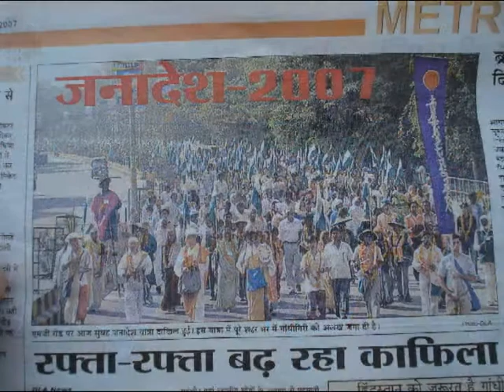Сангха ( Chris Rea- Nothing to fear)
Махасангха Ниппондзан Мёходзи (Nipponzan Myohoji )
                           Na Mu Myo Ho Ren Ge Kyo